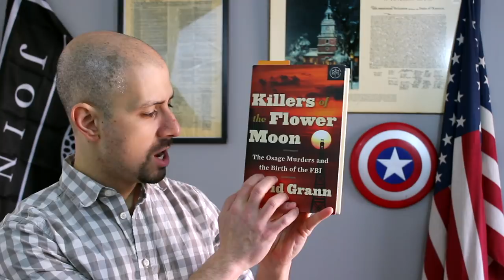How The FBI Got Started - US 101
The FBI would never have existed in the United States if it wasn't for a man whose last name was Bonaparte.

This week, we'll look at the origin story of the Federal Bureau of Investigation. We'll learn why the FBI was even created to begin with, what agents of the Bureau initially investigated, what event made the FBI grow even larger, and why the arrival of J. Edgar Hoover catapulted the agency into a massive arm of federal law enforcement.